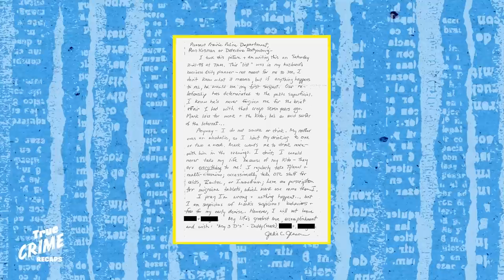Murder, Greed, and Betrayal: The Chilling Case of Mark and Julie Jensen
In this gripping video, we delve into the disturbing case of Mark and Julie Jensen, a seemingly ordinary couple with a dark and twisted secret.
We uncover the shocking details of their relationship and the events that led to a tragic and fatal outcome.

Prepare to be shocked and captivated as we unravel the mystery of the Jensen case, and examine the psychological factors that drove this couple to commit a heinous crime.

Don't miss out on this compelling true crime story that will leave you on the edge of your seat.